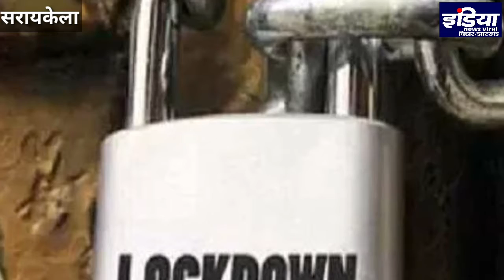मजदूरों को नहीं मिल रहा वेतन, कम्पनी गेट पर शुरू किया हड़ताल INV BIHAR/ JHARKHAND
वैश्विक संकट कोरोना को लेकर भले ही केंद्र और राज्य सरकार ने अध्यादेश जारी कर दिया है, कि लॉकडाउन की अवधि का वेतन किसी भी मजदूर का ना काटा जाए, लेकिन यह अध्यादेश कागजों तक ही सिमट कर रह गया है. झारखंड के सरायकेला- खरसावां जिला जहां की सैकड़ों छोटी- बड़ी कंपनियां जो पहले से ही मंदी का मार झेल रही थी, लॉकडाउन के बाद स्थिति और भी भयावह हो चुकी है. इन सबके बीच मजदूर हैं, कि उन्हें वेतन चाहिए. निश्चित तौर पर उनकी मांग जायज भी है. अब सवाल ये उठता है कि आखिर कंपनी मालिक और प्रबंधन मजदूरों को वेतन दे तो कहां से दे. ताजा मामला कांड्रा थाना क्षेत्र स्थित निलांचल इंडस्ट्री पॉवर लिमिटेड का है.